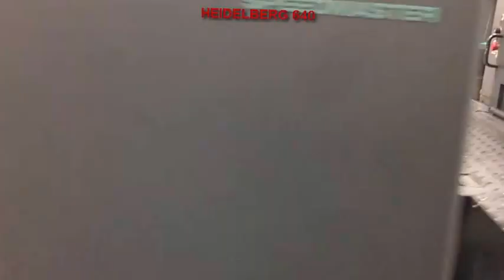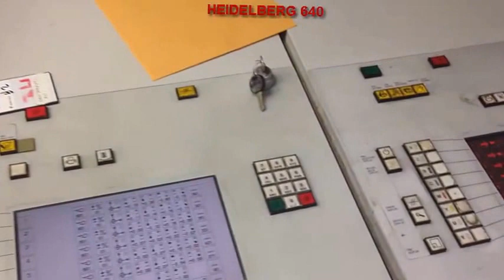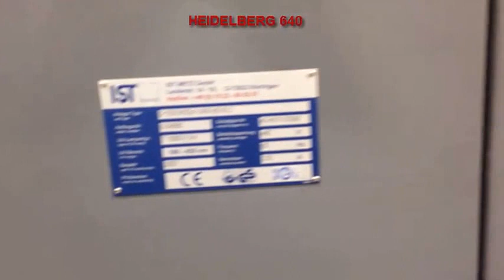1996 Heidelberg SpeedMaster CD102 - 6+LX + UV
1996 Heidelberg SpeedMaster CD102 - 6+LX + UV
28 x 40 inch six-color format
Dedicated tower coater with extended delivery
CPC 1.04 console
CPTronic
Alcolor
Autoplate
Automatic blanket washers
Automatic roller washers
Automatic impression cylinder washers
Non-stop feed and delivery
Preset feeder with pre-load option
IR dryer
Powder spray
Royse R&R
170 Mil Impression
Royse coater pump
IST 5 lamp cabinet  three end of press lamps and two Interdecks.